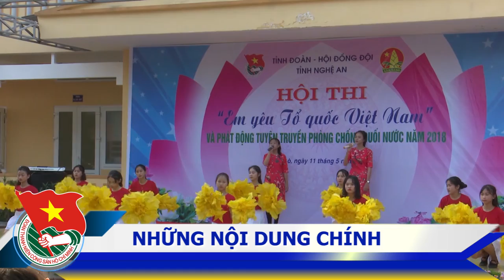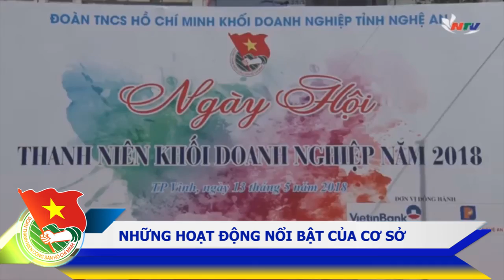BẢN TIN TUỔI TRẺ NGHỆ AN - SỐ THÁNG 5/2018